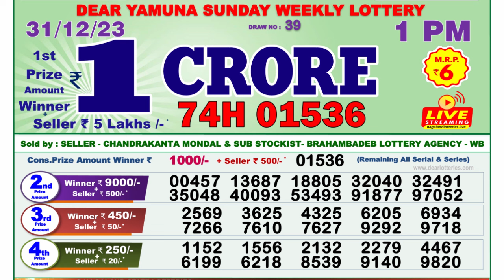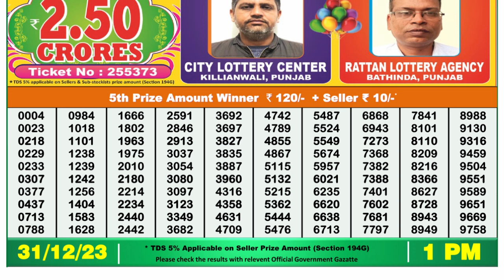🔴Dear Lottery Sambad Live 1pm today 31.12.23 Nagaland State Lottery Result